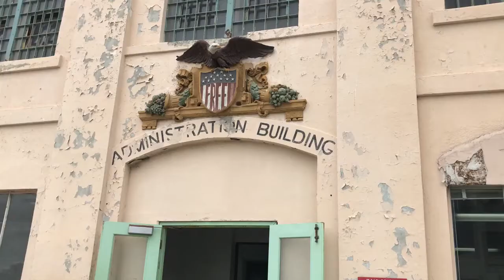Alcatraz, Silicon Valley and leaving our car :(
Headed into San Francisco during Fleet week. Sailed over to Alcatraz. Did selfies through Silicon Valley and had to part way with our beloved Dodge Grand Caravan.